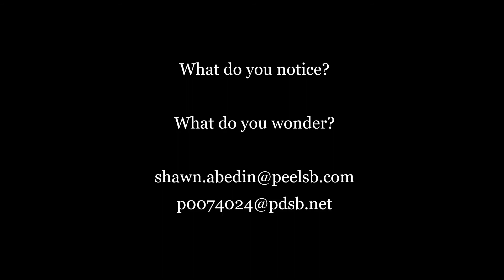Catapult Data Collection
For 2020/21 3U Math students at SLSS in the PDSB.